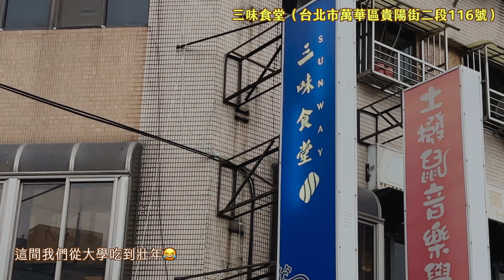Vlog/高cp大份量日韓朋友愛店，生魚片厚切爽吃😋，三味食堂！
這間我們從學生吃到壯年的店，以新鮮大份量出名！每次去大排長龍，記得一到要先去登記候位喔！😊

此影片無贊助
⚠️本頻道影片僅於youtube播放，未經允許禁止任何二次創作、盜取、搬運行為